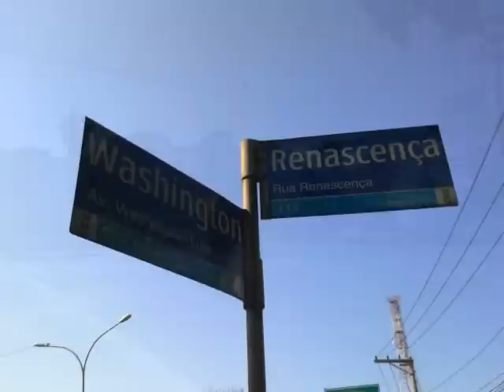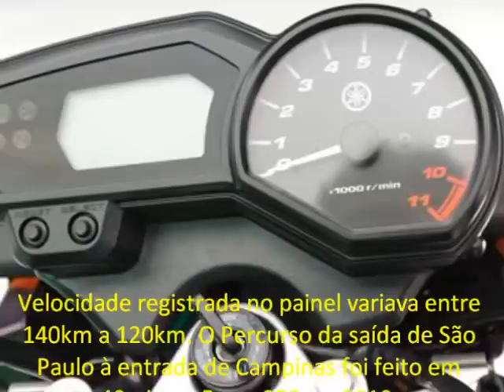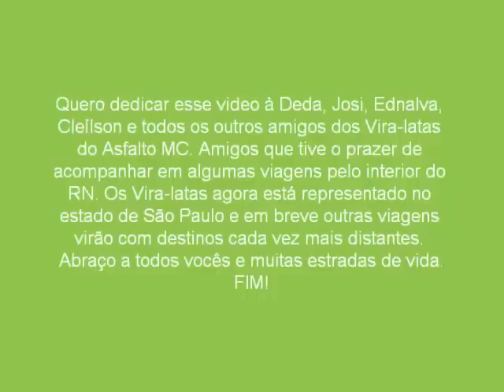Dia-a-Dia no Aeroclube de Campinas - Parte VII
Um pouco diferente dos outros videos, esse mostra alguns trechos da viagem que fiz de moto no trecho Campinas-São Paulo-Campinas. Fui ao Aeroporto de Congonhas, na sede da Anac, reencontrei amigos e me perdi algumas vezes naquela loucura que é o trânsito de São Paulo.
Nunca imaginei que a primeira vez que chegasse em São Paulo seria de moto, portanto dedico esse video aos amigos do Motoclube Vira-Latas do Asfalto.